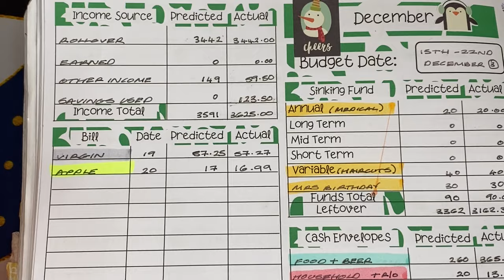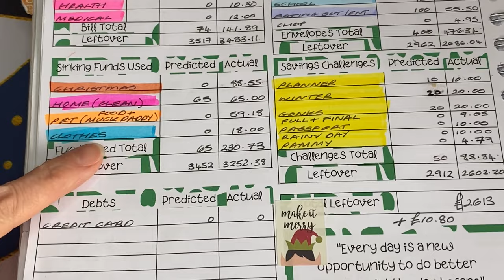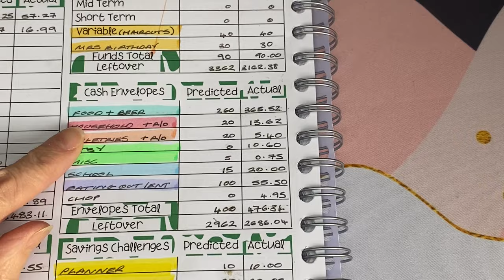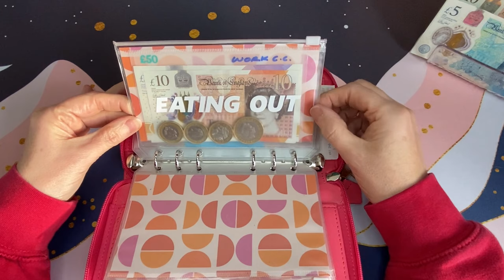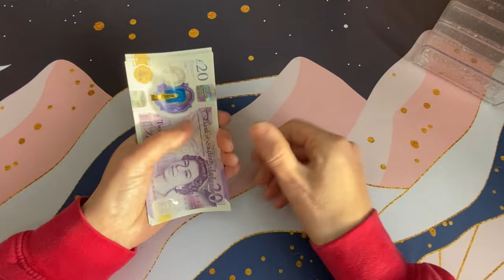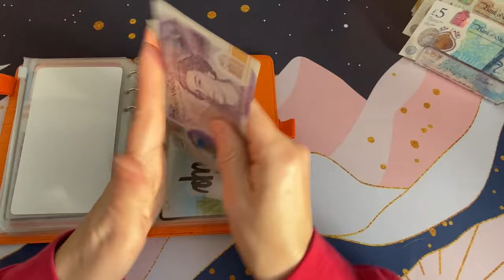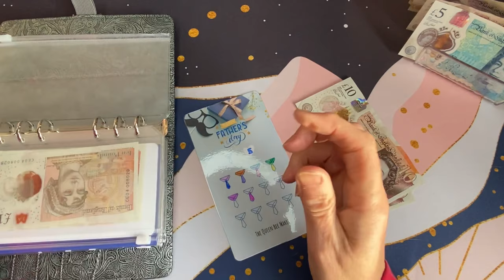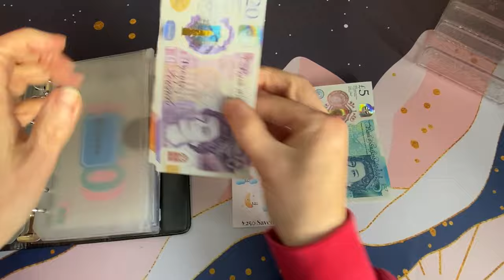UK Cash Envelope Stuffing | £200 | Last Week of Dec 2023! | Dual Income | Savings Challenges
We are a working couple in our early fifties with a teenager and a dog.

Our channel is about budgeting,cash stuffing, saving and learning to live a life without relying on credit.

In 2023 we are focussing on gaining greater financial security before we start on our debt payoff journey.

I share our real numbers as well as the ups and downs of our budget as I find this has helped me learn from others in the budgeting community.